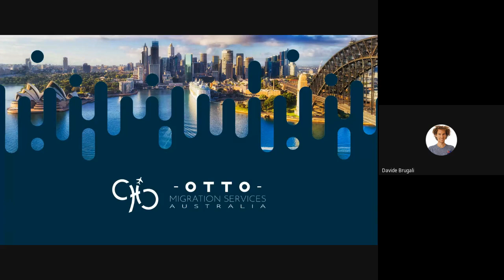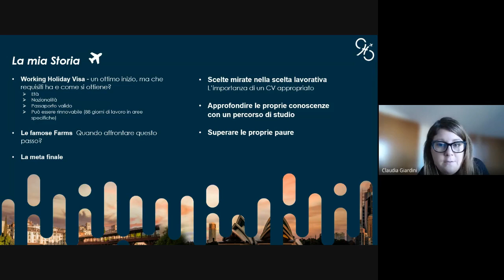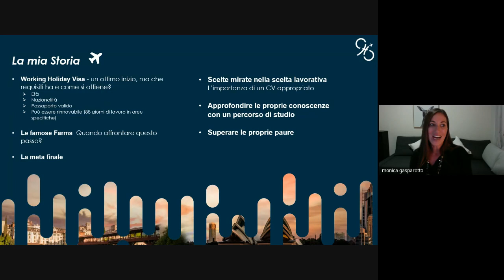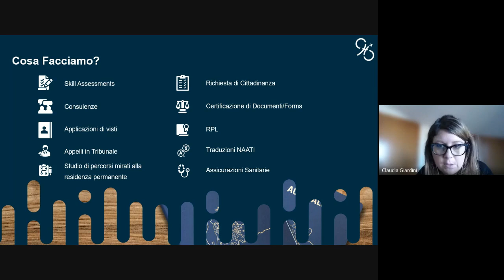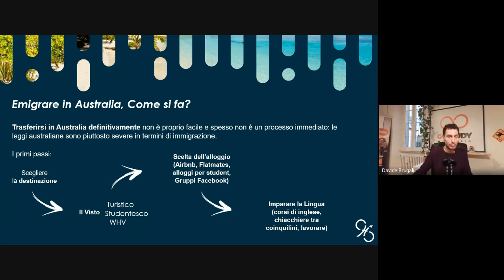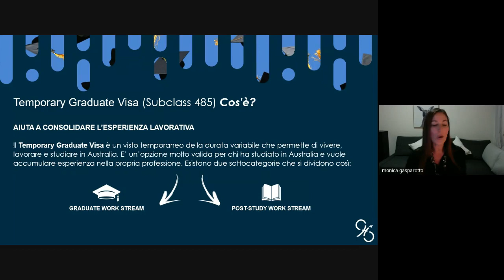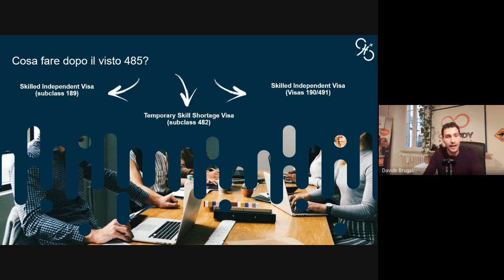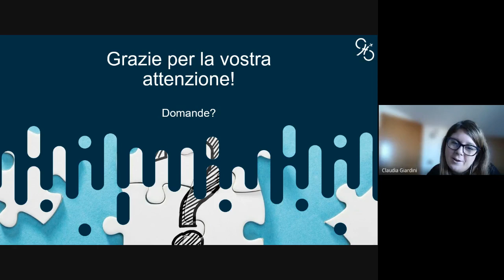Webinar Go Study Italia | Trasferirsi in Australia nel 2023: i consigli di Otto Migration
Davide e Claudia, Student Advisor di Go Study Italia, ti racconteranno insieme a Monica Gasparotto di OTTO Migration Services, la nostra Migration Agency di fiducia, tutto sulle regole per entrare in Australia nel 2023 e quali scelte possono aiutarti a prolungare la tua esperienza in Australia.